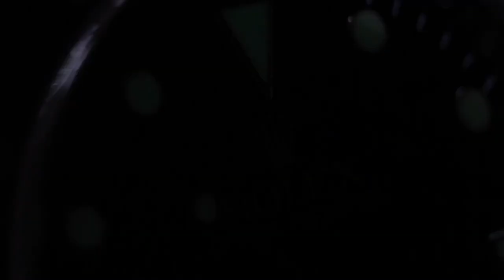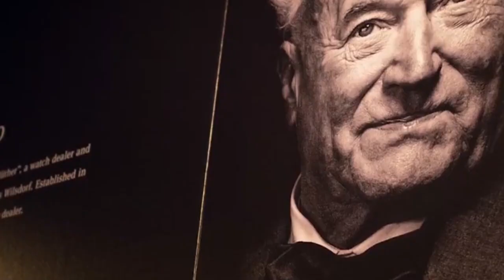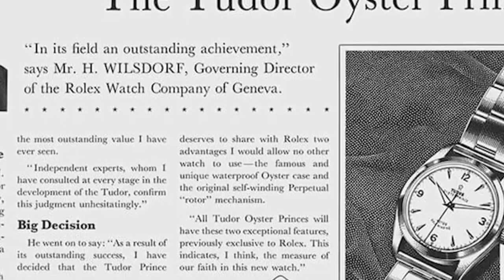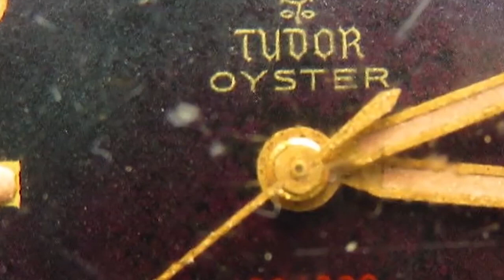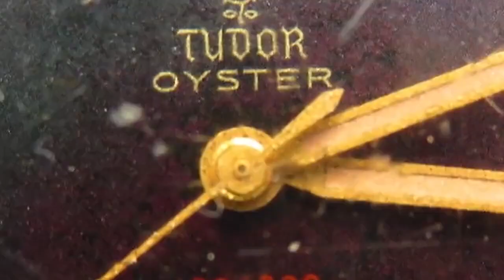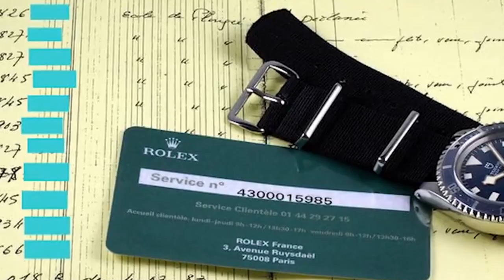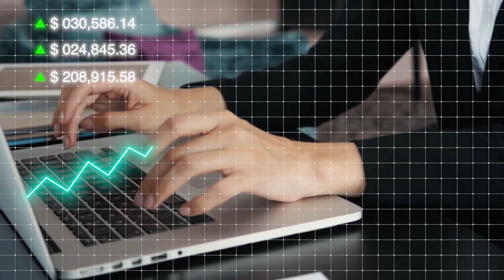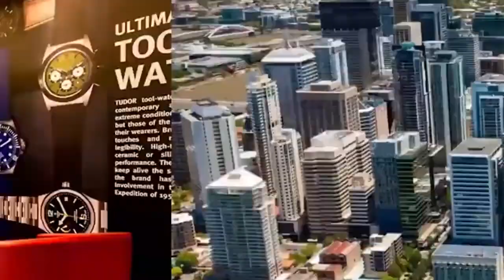TUDOR Watches - The mind Blowing History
If you were to ask a stranger to name a luxury watch, chances are they would say "Rolex." However, watch collectors are aware that there is more to the luxury watch market than just this particular brand. Despite this, for many people, the name Rolex immediately suggests a high-end, designer watch. The founder of Rolex, Hans Wilsdorf, was aware of this and came up with the idea of creating a sister brand that could benefit from Rolex's reputation for quality. Thus, Tudor Watches was born as a "little sister" to Rolex but eventually established itself as a respected brand in its own right. Through this journey, Tudor evolved from relying on the Rolex name to standing independently as a strong brand. Today in this video, We will talk about the  Unspoken secret history of Tudor watches.

1. The videos have no negative impact on the original works.
3. The videos are transformative in nature.
4. We use only the audio component and tiny pieces of video footage, only if it's necessary.
5. If you want to get credits, please comment under the video and give us 48 hours.